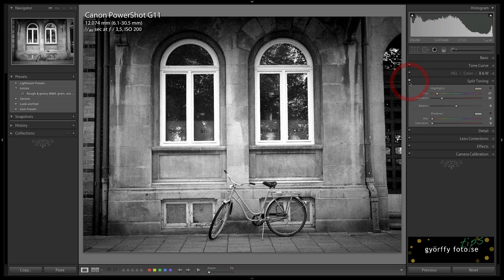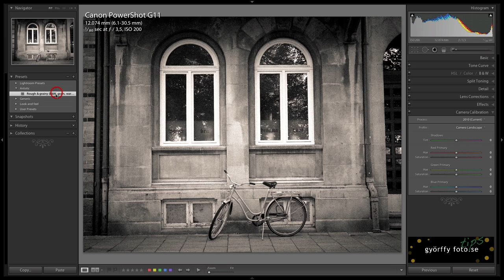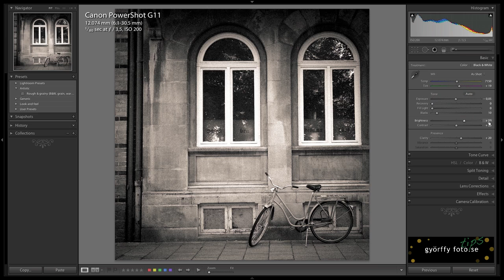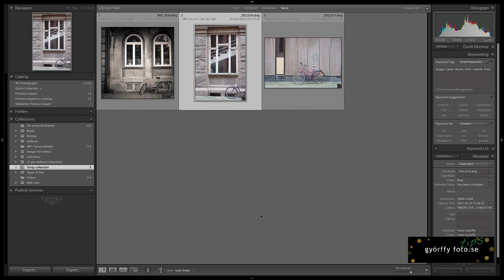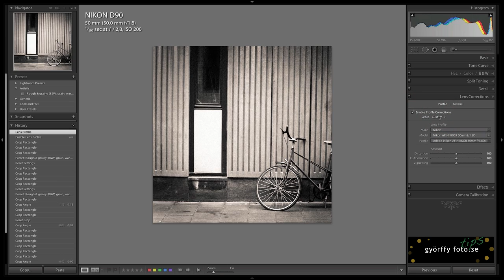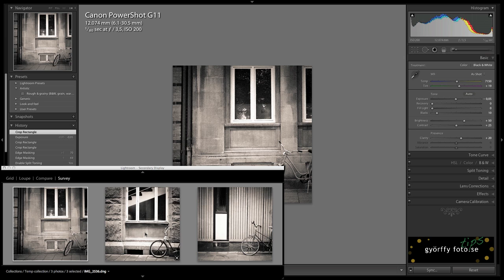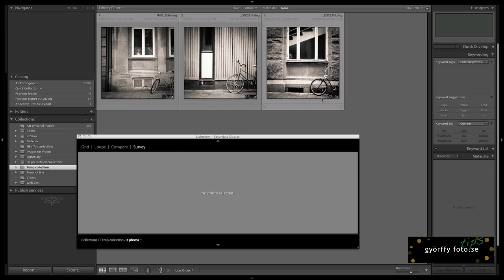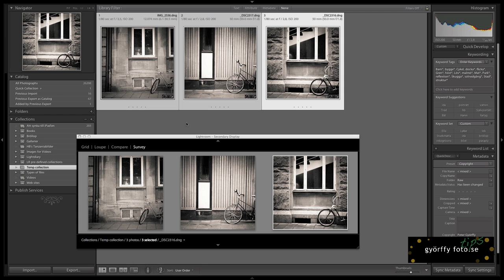Lightroom Tips, develop preset - Rough & Grainy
Jag har tidigare inte använt mig speciellt mycket av Lightroom develop presets. Alltså förinställningar som man lätt kan lägga på sin bild. För några dagar sedan började jag dock leka lite med en bild på en cykel och det ledde fram till dels en develop preset samt en triptyk som jag tycker blev ganska cool.

- de bästa fototipsen samlade på ett ställe